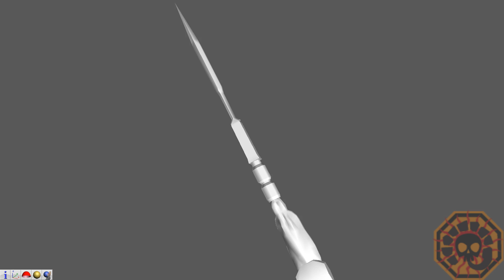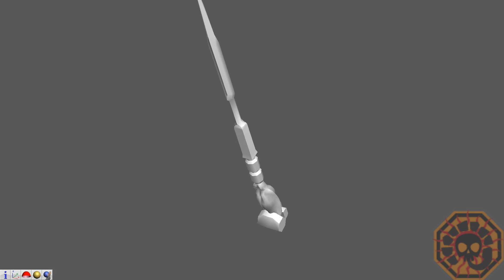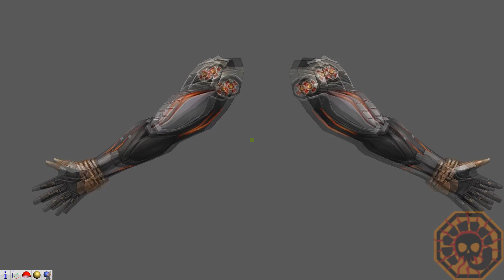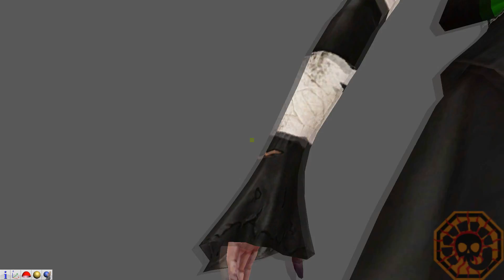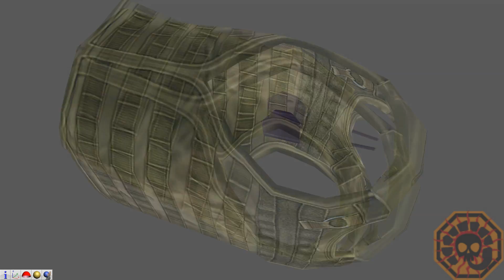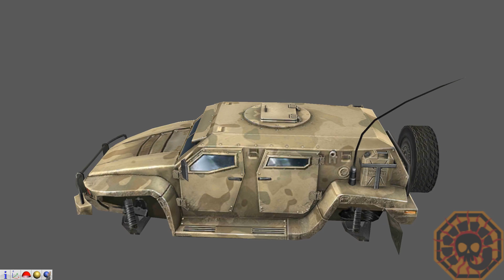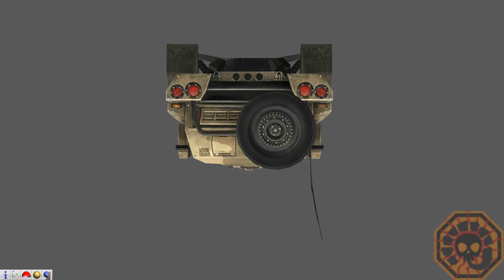Cross Fire Mobile China || Upcoming Content July 2017 !